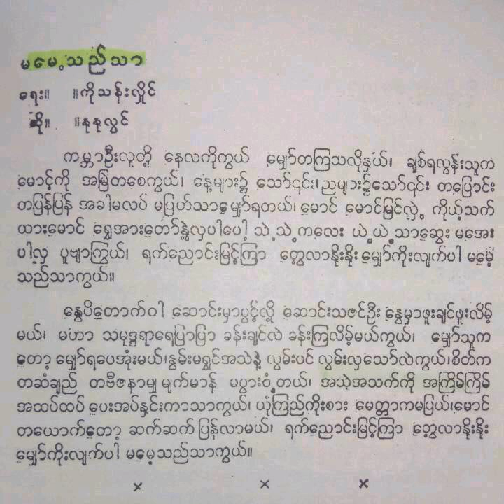Nu Nu Lwin-"Ma May Di-thar" မေမ့သည္သာ